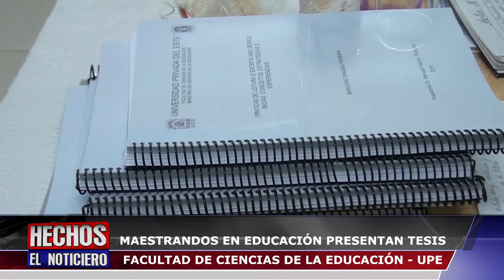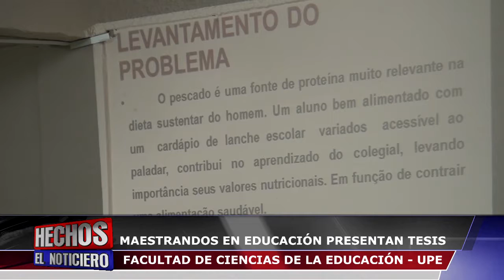Mestrados en educación presentan tesis- Tres Fronteras Televisión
"Hoy es un día pleno de felices logros en el que un grupo de esforzados estudiantes lograron una meta más concluyendo el Curso de Maestría en Educación. Gracias por la confianza puesta en la Institución, UPE y gracias a los destacados docentes que nos acompañaron en tan ardua labor", son las palabras expresadas por la decana de Ciencias de la Educación, UPE, licenciada Felisa Rodríguez Vda. de Medina a un grupo de docentes, en ocasión de la presentación de los trabajos finales de tesis para la obtención del título de Maestría en Ciencias de la Educación desarrollado en la UPE, Universidad Privada del Este, sede Presidente Franco.